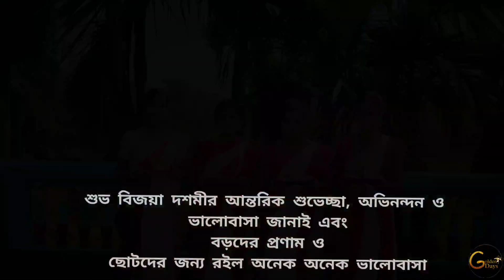Dhaker Tale Komor Dole dance|Dev|Poran Jai Jolia Re|SVF|Durga Puja song|Dosomi Special dance|Bijaya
In this video ,our presentation is on a bengali Durga pujo song " Dhaker tale komor dole "

Performed by:
Madhurima,koyel,Trisha & Tina
Videography : Mohona
Editting : Madhurima

Dhaker Tale Komor Dole Lyrics from Poran Jai Jolia Re: The song is sung by Abhijeet Bhattacharya, Parinita And Sudipto Starring: Dev And Subhashree Ganguly Music composed by Jeet Gannguli And Dhaker Taley Bangla Song Lyrics written by Priyo Chattopadhyay. This Is a Durga Puja Special bengali Song.

Film : Poran Jai Jolia Re
Singers: Abhijeet Bhattacharya, Parinita, Sudipto & Chorus.
Music Director: Jeet Gannguli
Lyricist: Priyo Chattopadhyay
Starring: Dev, Subhashree & Others
Director: Ravi Kinagi
Produced by: Shree Venkatesh Films
Hope you enjoy our performance.